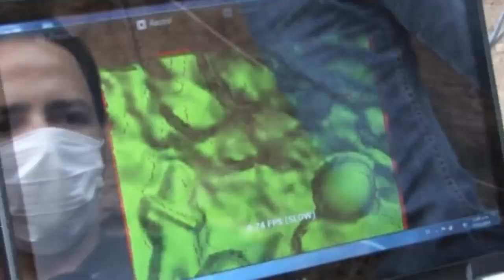Ancient children and animal remains found in Mexican tomb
Archaeologists in Mexico made an exciting discovery this week, after uncovering a 1,500-year-old pre-Hispanic shaft tomb on a plot of land in the state of Colima. The tomb is a deep rectangular structure and inside was a sculpture of a long-faced shaman believed to be guarding the entrance. Shaman statues like this are generally believed to have been soul guides for the dead in Mesoamerican cultures. The tomb also contained the remains of children and small dogs. It's a significant discovery as shaft tombs are often looted for their rich contents. Archaeologists believe the tomb dates back to between 0 to 500 AD after analysing the volcanic rock found in the walls and are currently checking six pots found inside to see whether they contain seeds or organic remains. Report by Laurie Blake.

UN envoy trapped in cafe by armed militia, caught on camera